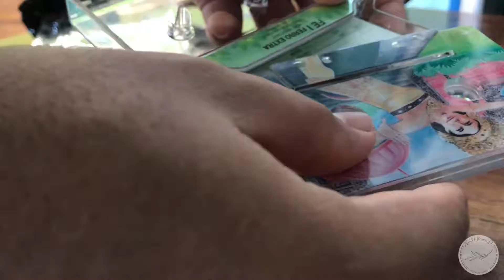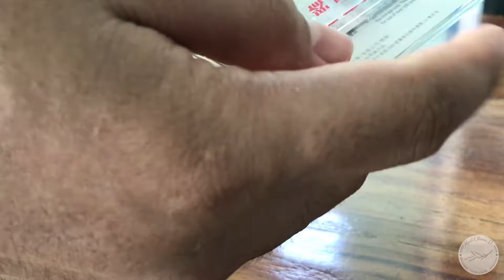Unwrapping A Brand New Sealed Steve Vai Cassette Album ... and few more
Adding a brand new sealed Steve Vai cassette album in 2021, plus a blank cassette from BASF Ferro Extra I with Indonesian Balinese theme and a cheap Chinese head cleaner & demagnetizer.